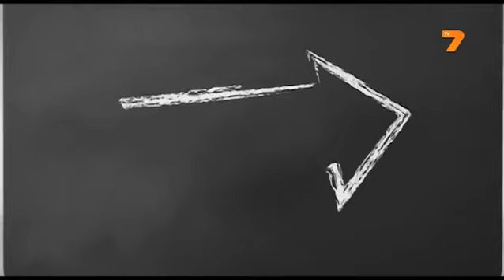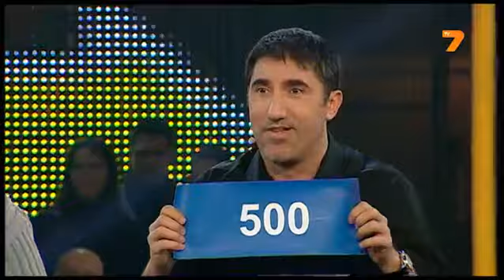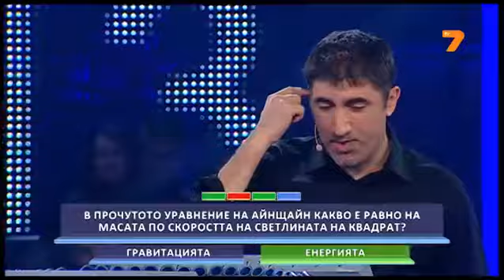'THE NEXT ONE,PLEASE'-31 th epizode-'СЛЕДВАЩИЯ, МОЛЯ'-31-и епизод-2014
THE NEW GENERATION SHOW PROGRAM 'THE NEXT ONE,PLEASE' NOW IN BULGARIA SINCE 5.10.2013. .NOW 31TH  EPIZODE FROM 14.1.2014. ,WITH POP STAR DEYAN ANGELOFF AND ACTOR BASHAR RAHAL